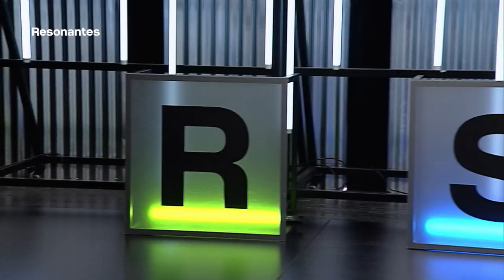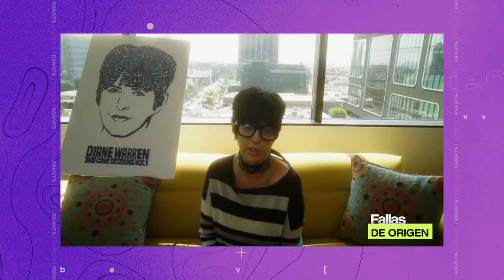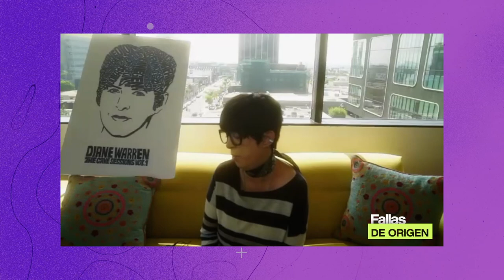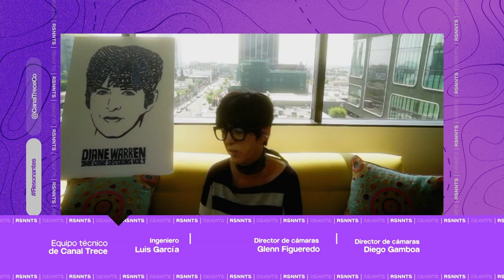Rubén Albarrán, la voz de Café Tacvba, en Resonantes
Rubén Albarrán anda cantando mambo. A algunos les habrá sorprendido escuchar a la voz de Café Tacvba junto a la Orquesta de Pérez Prado. La razón tiene varias aristas: una es que Rubén debutará como actor en una película que da cuenta de la vida del cubano Dámaso Pérez Prado, quien hizo la mayor parte de su carrera en México.

Una segunda razón tiene que ver con los intereses de mantener vivo el catálogo de un artista que falleció hace ya más de treinta años y al que todavía se puede exprimir un poquito más. Además, la Orquesta de Pérez Prado vino a Colombia al Parque y, a ritmo de mambo, nos dio la oportunidad de entrevistar en persona a Rubén Albarrán, sin duda un ícono de la música latina de las últimas décadas. No lo pudimos invitar al estudio, pero estuvimos en su hotel y, con él, engalanamos esta edición de Resonantes.